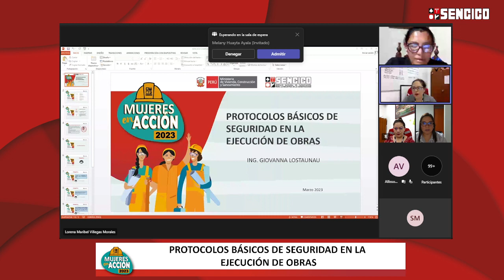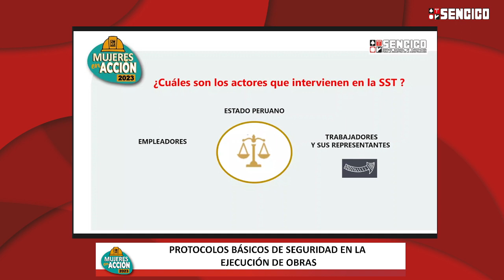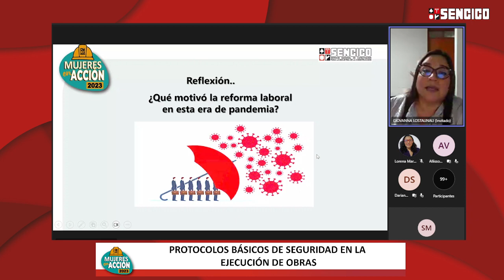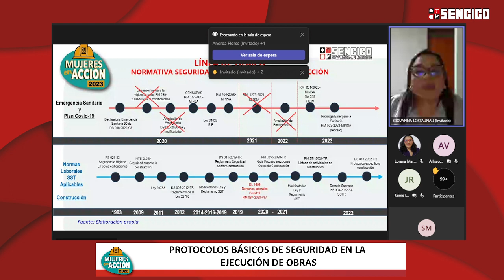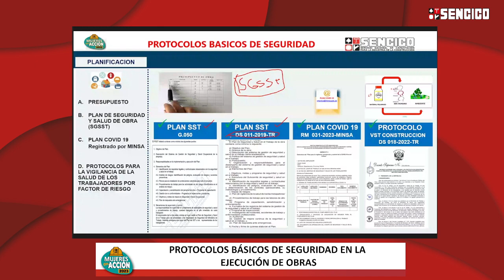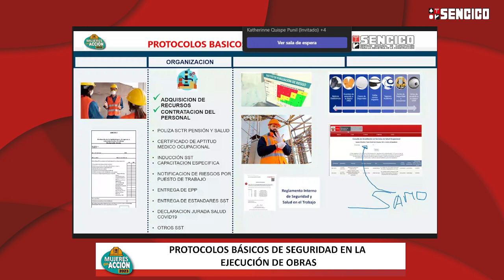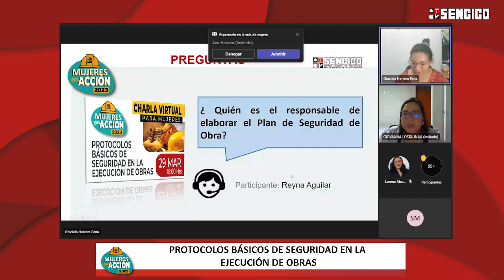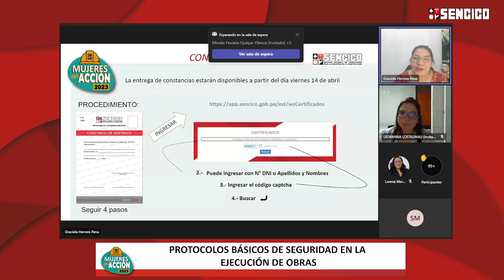Charla Mujeres en Acción - Protocolos Básicos de Seguridad en la Ejecución de Obras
➡️Conéctate y participa en nuestra Charla Virtual sobre las Protocolos Básicos de Seguridad en la Ejecución de Obras.👷‍♂️👷‍♀️